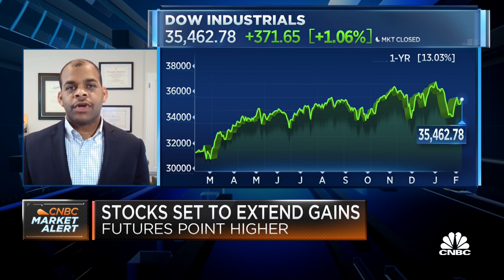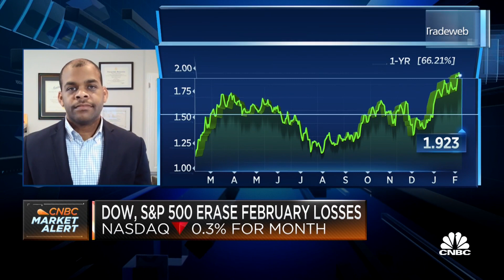Look at health care sector to get growth in your portfolio: CIC's Malcolm Ethridge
Malcolm Ethridge, Executive Vice President at CIC Wealth, joins Worldwide Exchange to discuss the markets in a rising rates and rising inflation environment.